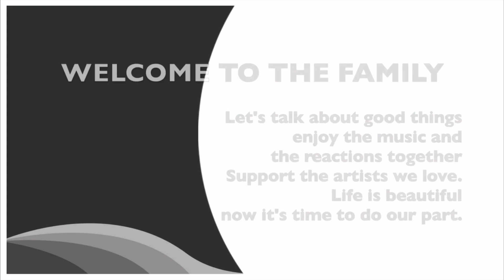[MV] (G)I-DLE((여자)아이들) _ Senorita | REACTION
SOYEON WITH A BAZOOKA IS ONE OF THE BEST I'VE EVER SEEN IN MY WHOLE LIFE.
SHOUT OUT TO THE INCREDIBLE VISUALS OF THIS GROUP, MY GOD.